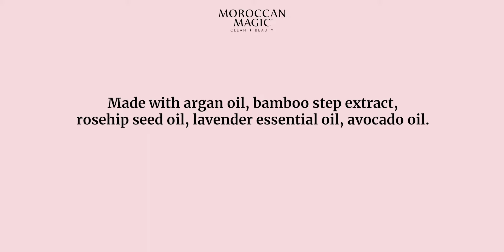Moroccan Magic - High Performing Clean Beauty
Video Produced by: Bearwalk Cinema
Photography / Director: Daniela Goncalves
Director of Photography: Brian Tortora
AC: Seth Holme
PA: Devon Martin